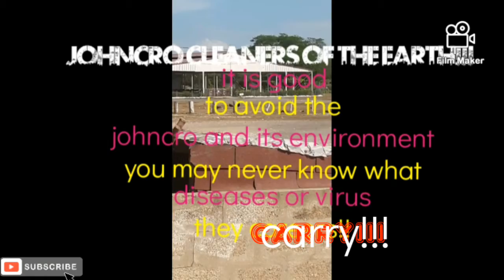Bird watching jamaica!!! the CROW🕊🕊🕊🕊🕊🕊🕊🕊🕊🕊🕊🕊🕊🐧🐧🐦🐦🐦🐦🐦🐦🐥🐥🐤🐣🐣🐓🐓🐓🐓🐣earth cleaner bird johncrow/crow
Johncrow is a clean up bird!!someone or something dead!!